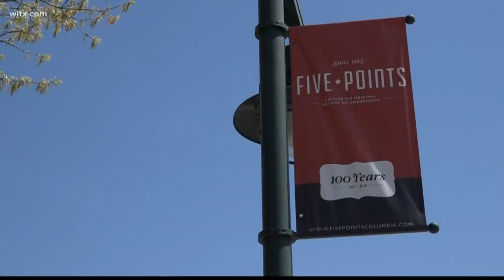Bartender wants to keep USC students safe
USC students and bartenders in Five Points want to do more to keep students safe.